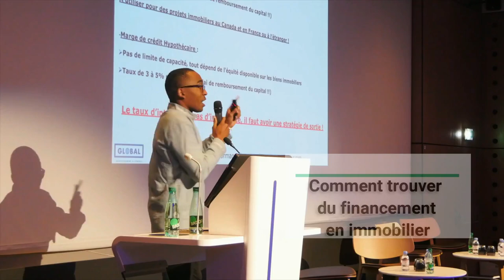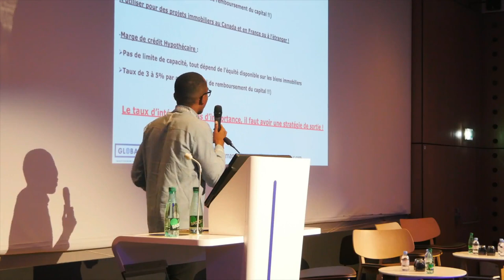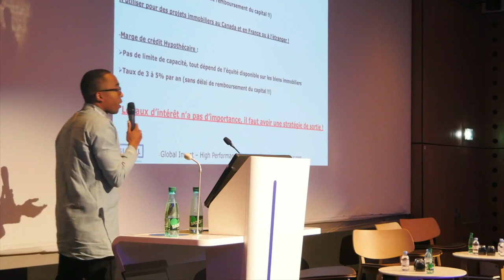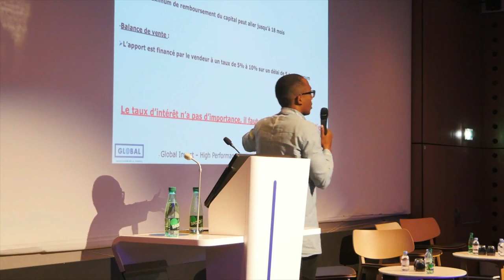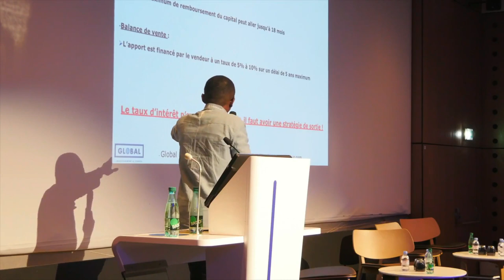Comment trouver du financement en immobilier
Dans cette nouvelle vidéo, je t'explique de quelle façon il te sera possible de trouver du financement pour investir en immobilier. Si j'en crois mon expérience, j'ai usé de plusieurs stratégies en matière de transaction financière, ce qui m'a permis d'investir massivement au Canada mais aussi en France et à l'étranger.

Avertissement